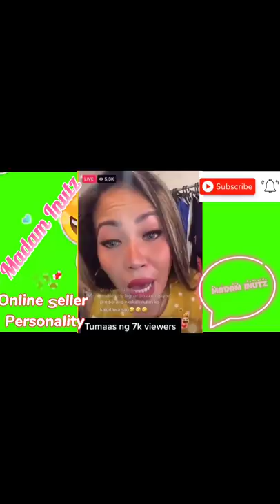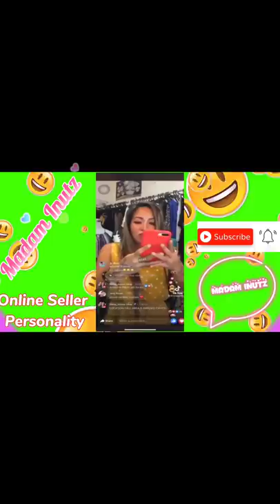OMG! Funny Moments of Madam Inutz | Online Seller Personality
Madam Inutz Funny Moments | Online Seller Personality